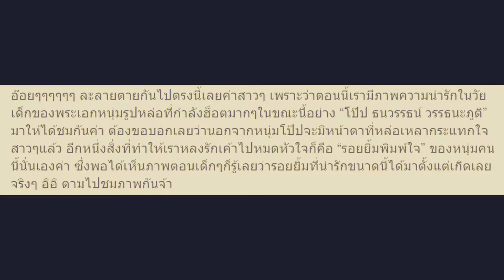หลงรักรอยยิ้มน่ารักของ “พี่โป๊ป”